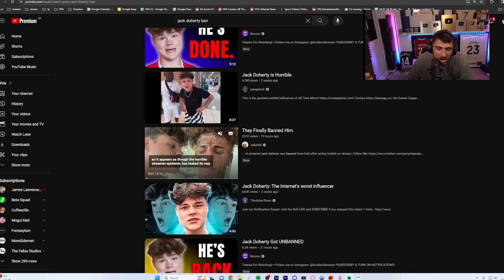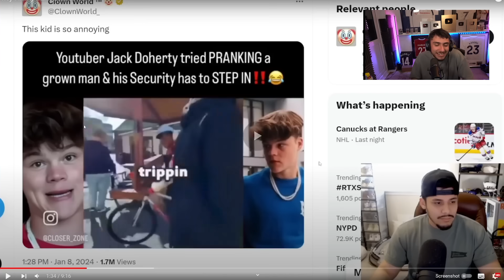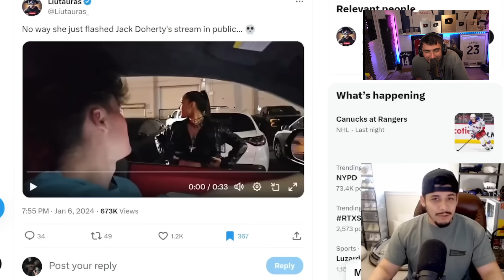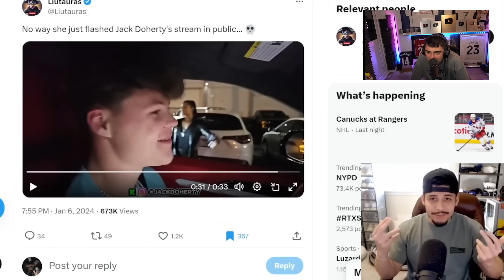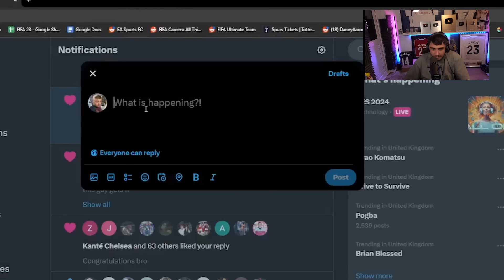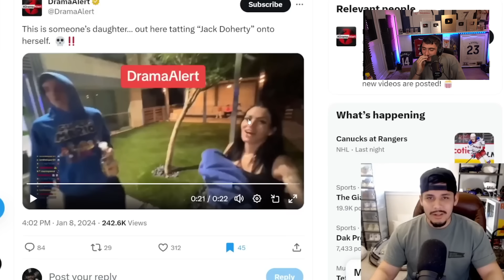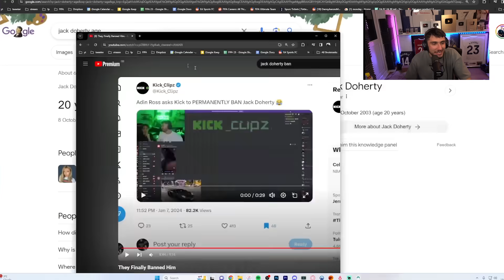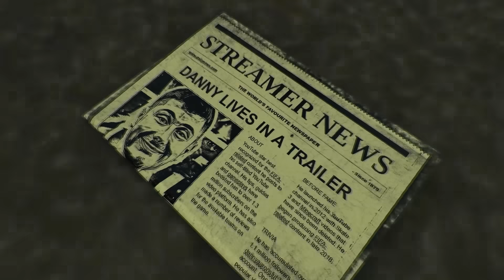The Worst Person On The Internet...